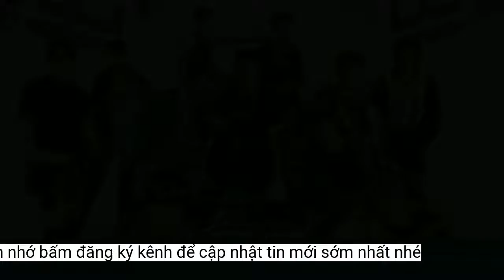Lập kỷ lục mới, NCT 127 tặng quà độc quyền cho fan Việt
Nhân dịp lập kỷ lục với album mới '2 Baddies', NCT 127 gửi tặng các món quà độc quyền mang thương hiệu của nhóm đến fan Việt trên nền tảng nghe nhạc Zing MP3.Boygroup 9 thành viên cùng full album thứ 4 đã ghi nhận doanh số tuần đầu tiên hơn 1,54 triệu bản (theo số liệu của Hanteo). Theo đó, NCT 127 đạt kỷ lục cao nhất trong số các nghệ sĩ thuộc SM Entertainment. Bên cạnh đó, 2 Baddies cũng đứng đầu các bảng xếp hạng như Circle Chart ở mục Download và BGM, Line Music (Nhật Bản) ở mục “Top100 Album &amp; Song”. Thành tích này một lần nữa khẳng định sức ảnh hưởng của nhóm ở thị trường Hàn Quốc.
Bên cạnh đó, vào 9-11h và 17-19h, radio cũng diễn ra game đố vui về NCT 127, với 2 giải thưởng may mắn là vòng tay và Zing VIP 1 tháng. Để chiến thắng, người chơi phải trả lời đúng và nhanh nhất 2 câu hỏi may mắn, đồng thời trả lời đúng ít nhất 15 câu của toàn bộ trò chơi. Ngoài ra, tất cả người tham gia cũng có cơ hội nhận hàng nghìn quà tặng Zing VIP đến 1 tháng.
Nhóm NCT 127 vừa trình làng album thứ 4 mang tên 2 Baddies. Toàn bộ album được phát hành tại thị trường Việt Nam trên Zing MP3. Độc giả có thể thưởng thức miễn phí tại đây.
Nhân sự kiện đặc biệt này, SM Entertainment gửi tặng fan tại Việt Nam các món quà độc quyền mang dấu ấn thương hiệu của NCT 127 thông qua Zing MP3. Người dùng có thể nhận qua hình thức mini game tương tác được tổ chức vào ngày 8/10, bằng cách vào radio Minigame x NCT 127 trên ứng dụng Zing MP3.
Kết quả công bố vào ngày 13/10 trên fanpage Zing MP3. Lưu ý, vì một sân chơi lành mạnh và công bằng, các trường hợp sử dụng phần mềm gian lận khi tham gia minigame sẽ không được công nhận chiến thắng.
Zing MP3 ký kết với công ty giải trí hàng đầu Hàn Quốc SM Entertainment, sở hữu đầy đủ kho nhạc bản quyền của TVXQ, Super Junior, Girls’ Generation, SHINee, EXO, Red Velvet, NCT, SNSD, BoA… Bên cạnh đó, nền tảng nhạc số này đồng hành với SM mang đến nhiều quyền lợi khác cho người yêu nhạc. Trước đây, SM từng tặng fan Việt các CD album độc quyền của nhóm aespa, SNSD, Red Velvet, NCT thông qua Zing MP3.
Vào 2 khung giờ 11-13h và 19-21h, radio diễn ra game giải đố kiến thức liên quan đến NCT 127 và con đường âm nhạc của nhóm. Người chơi chọn đáp án A, B, C, D bằng cách nhấn giữ nút reaction và nhanh tay thả combo 100 lần để trả lời trong thời gian quy định. Mười người chơi trả lời đúng nhiều câu nhất và nhanh nhất sẽ nhận quà của NCT 127 và Zing VIP 1 tháng. Cơ cấu giải thưởng gồm: Một giải nhất gồm dù, bình nước, vòng tay, 2 giải nhì gồm vòng tay, bình nước, 7 giải ba gồm vòng tay hoặc bình nước.
 NCT 127 thông qua Zing MP3 tặng quà người hâm mộ Việt.